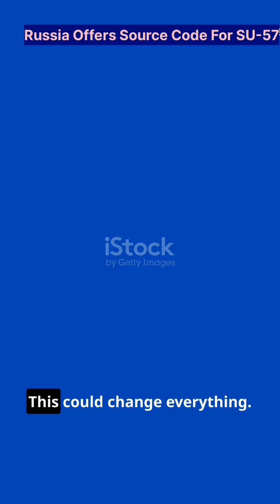Russia Offers Source Code For SU-57!SU57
Russia Offers Source Code For SU-57!SU57 5thgeneration f35#@AI_HistrianUSA#@Dheyatv

has russia given the source code to india?
russia offers su-60 to india
india russia su-57 offer

✅ Title: 🇷🇺 Russia Offers Source Code For SU-57 | Game Changer In Global Defence? ✈️🔥

📜 SEO Description (With Emoji, Time, Hashtags & Prompt):

🕒 Time: 0:00 - Introduction
1:05 - What is SU-57 Fighter Jet?
2:20 - Why Russia is Offering Its Source Code?
3:40 - What Does It Mean for India? 🇮🇳
5:00 - Future of Defence Collaboration 🚀

📖 Description:
🔥 Russia has made a shocking move by offering the source code of its advanced SU-57 fighter jet to strategic allies! 😱 What could this mean for the world’s defence balance? 🌍
In this video, we’ll explore how the SU-57’s stealth technology, avionics, and combat systems could revolutionize air warfare ✈️, and what role India might play in this new defence partnership 🤝.

💬 Prompt for YouTube:
“Russia is changing the rules of defence diplomacy by sharing its SU-57 source code! But what’s behind this bold step? Watch to find out!”